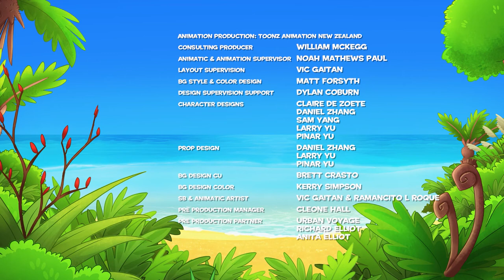Darwin and Newts Te Reo | Wapiti’s Antler Party | Episode 07